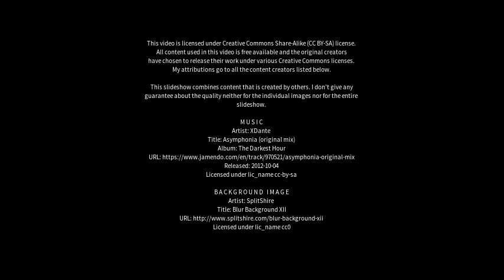Best places to visit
Best places to visit - Bridgnorth (United Kingdom) Best places to visit - Slideshows from all over the world - City trips, nature pictures, etc.